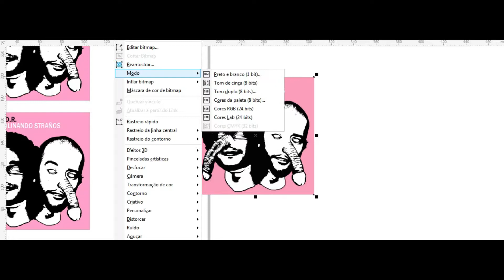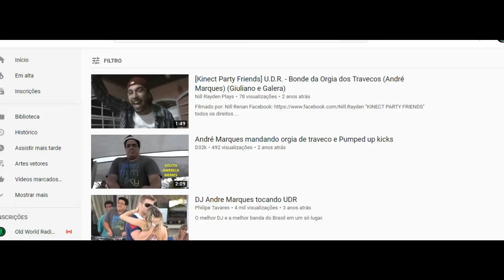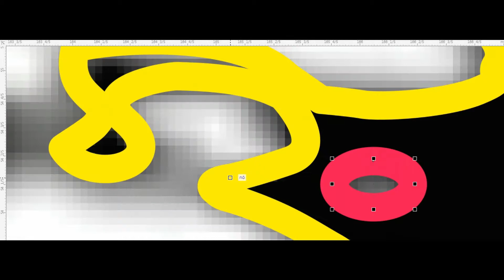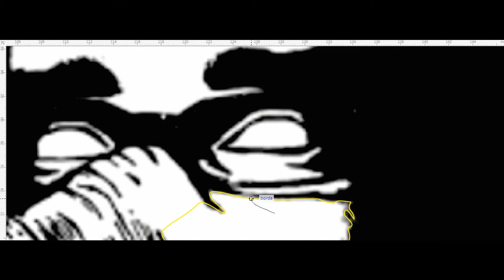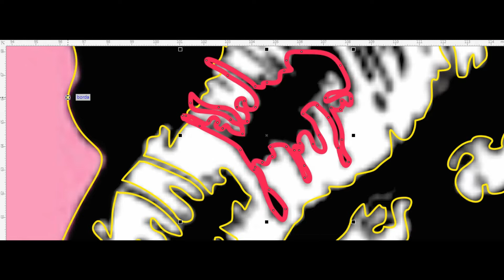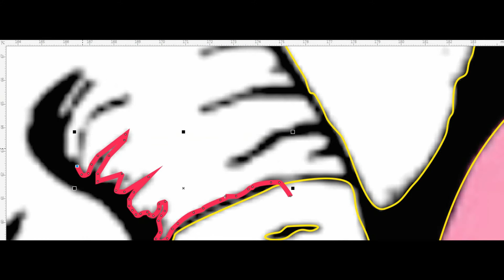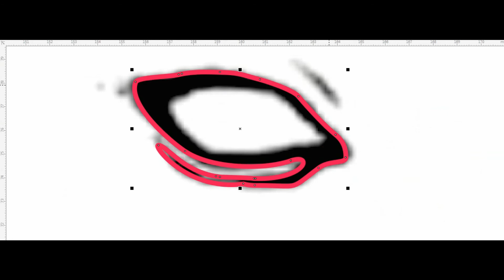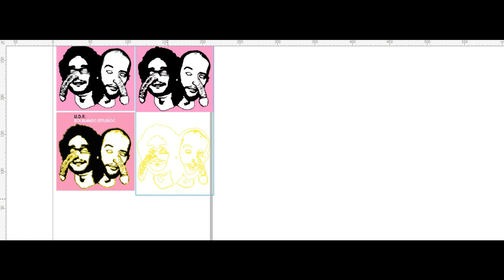Como desenhar (how to draw on) (Speed Vectoring) UDR - União Democrática Ruralista Corel Draw 2019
loja on-line:
Programas usados:
Corel Draw x2019
Flash x8
Filmora wandershare